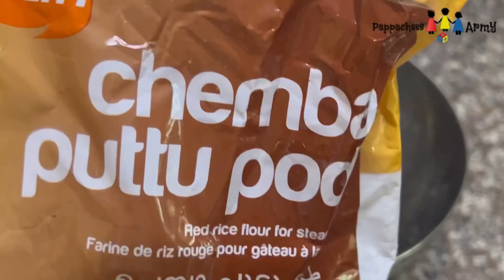Morning routine of MOM OF 3 kids || Easy Sambar recipe || Fish curry recipe